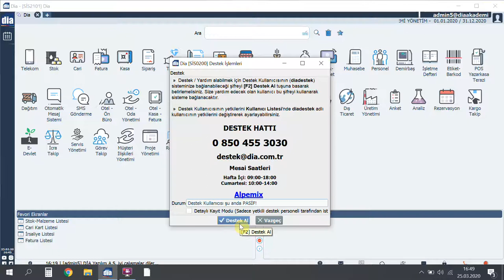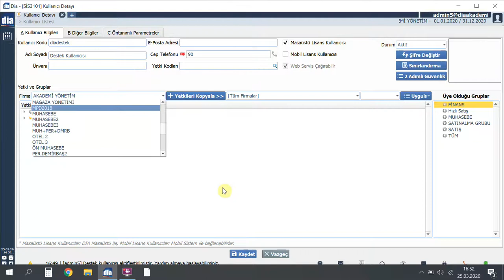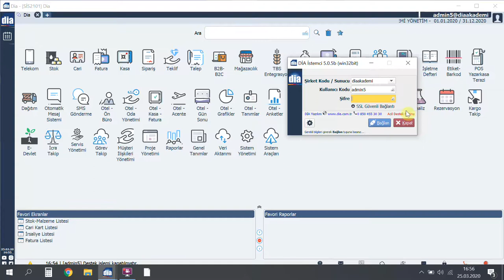DİA Akademi - DİA Destek Nedir, Nasıl Kullanılır?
Videoda, DİA destek nedir ve nasıl kullanıldığı anlatılmaktadır.